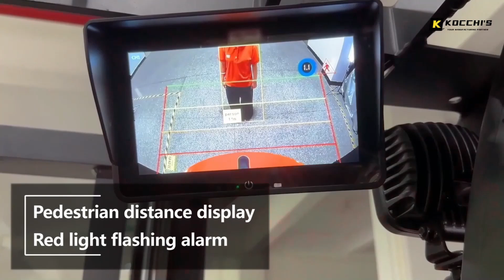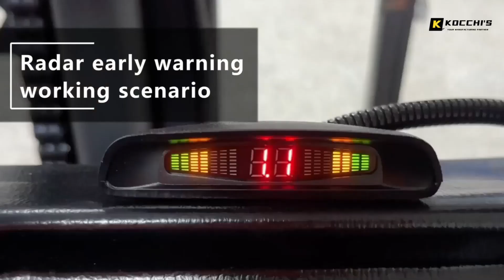AI Forklift Pedestrian Collision Avoidance System | KOCCHI'S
A NEW VISION FOR INDUSTRIAL SAFETY

HD AI Pedestrian Detection Camera System with Radar Integration. Kocchi’s A.I Detection Camera products add deep learning algorithm to cameras by analyzing video content in real-time and giving you safety while driving.

The Red Zone lights are mounted to the sides of the forklift and can also be mounted on the rear and/or front. One Red Zone light is required for each side of the forklift you want to protect. They come with a tool free bracket so that you can quickly and easily mount them to the forklift’s overhead guard without modifying or damaging it in any way.